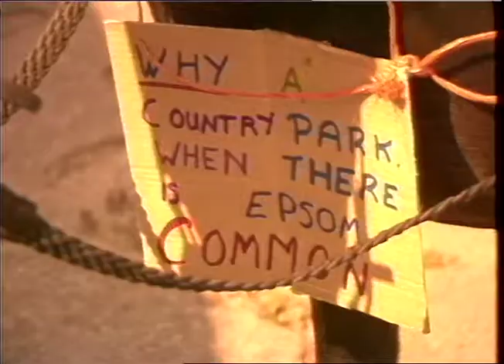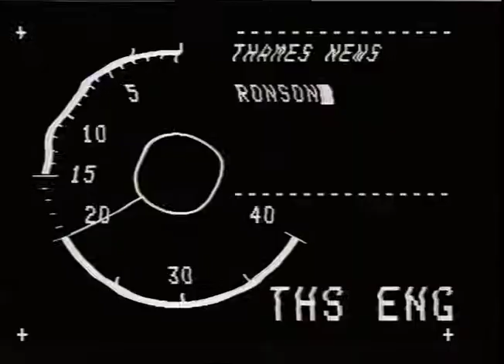MANOR FARM RIDING SCHOOL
MANOR FARM RIDING SCHOOL_x000D_
THAMES NEWS 17.8.81 Manor Farm Riding School, Epsom, Surrey_x000D_
ENG TN 81/8/11  threatened with closure after the local Epsom Council refuse to re-new the annual lease until the riding school spends  8,000 on major repairs._x000D_
 G/v's of the children and horses from the riding school protest march and ride to Epsom Council offices to present petition about the council's decision not to re-new the lease. Interview Sheila Harrhy of the Manor Farm Riding School re: the most unreasonable behaviour of the council and the good job being done by the stables etc x 2 items,_x000D_